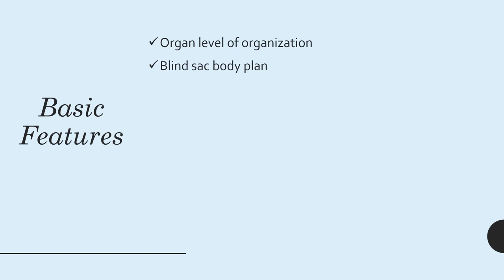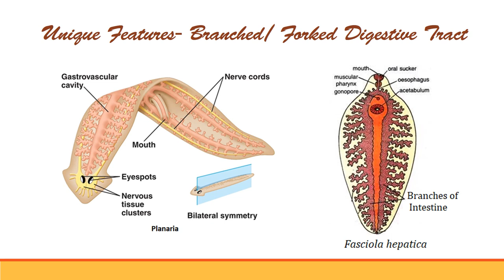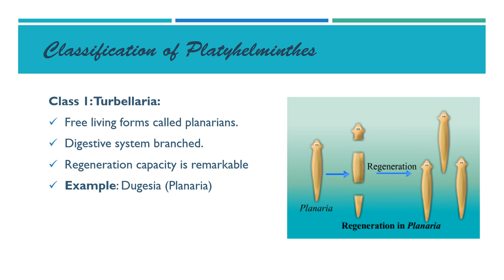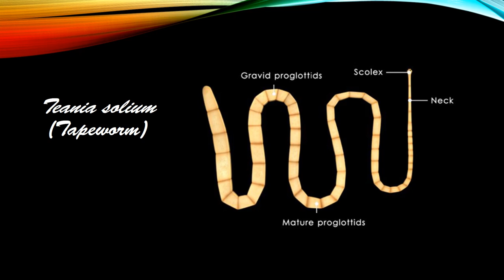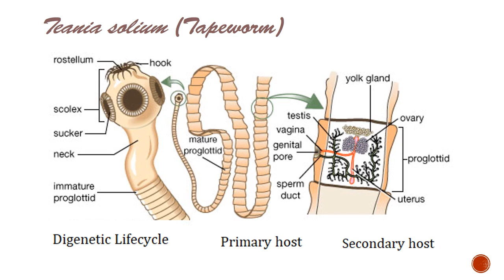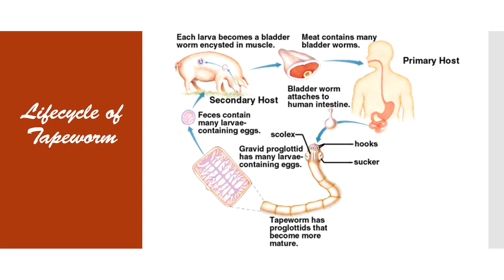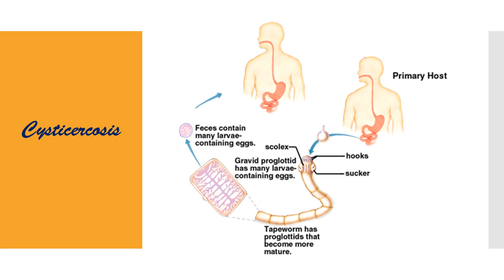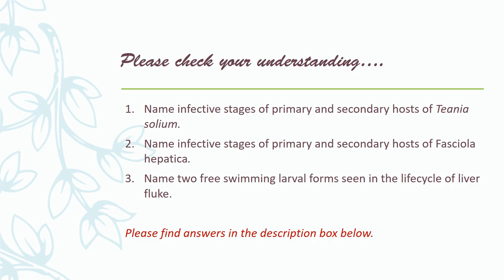Phylum Platyhelminthes (Flatworms) | Animal Kingdom (Part 5) | Biology Class 11/NEET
Phylum Platyhelminthes includes Flatworms. Taenia solium (Tape worm), Fasciola (Liver fluke), Schistosoma (Blood fluke) are some of the endoparasites belonging to this phyllum Platyhelminthes.